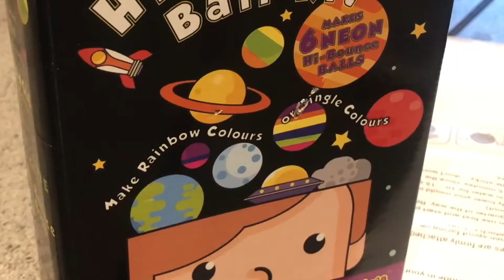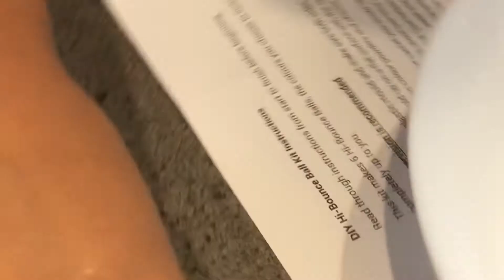Super bounce ball and rare dance